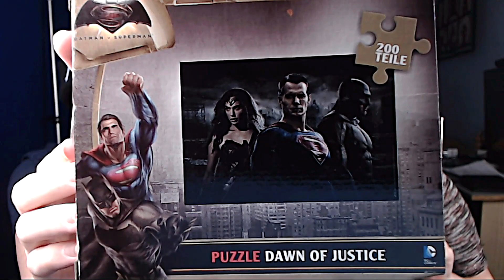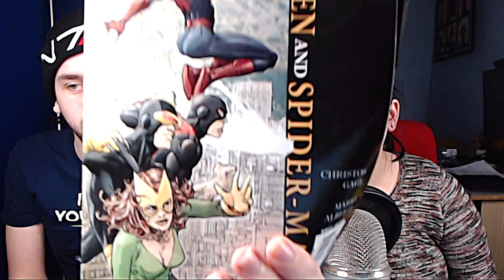TONGTWISTERS? (Unboxing Lootchest B.V. Januari)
Trongvrekers! Weer een bedankje naar Lootchest, ze zijn awesome en thanks dat we dit mogen doen! Altijd weer lachen!

Zelf maandelijks Lootchests ontvangen? Ga naar en gebruik de kortingscode Spooky1611_10

Lootchest is een gaming-/geek-/nerd-suprisebox die maandelijks verschijnt en altijd met bijzondere/speciale items gevuld is. Niemand weet wat er in de box zit totdat je hem ontvangt.
Drie jaar geleden zijn ze met Lootchest GmbH gestart in Duitsland. Nadat ze goed ontvangen zijn in Duitsland zijn ze nu ook in Nederland actief onder de naam Lootchest B.V.

➤ Minecraft whitelist kopen?